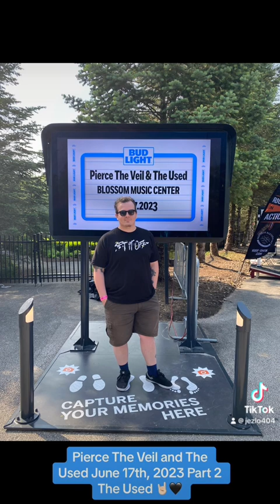The Used - Cuyahoga Falls, OH - June 2023